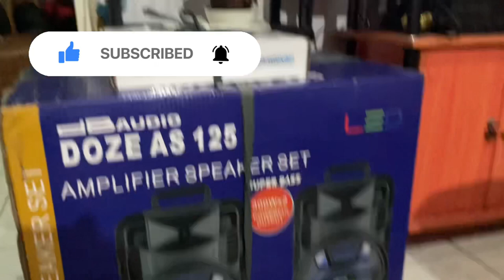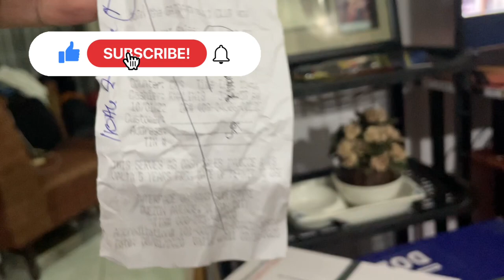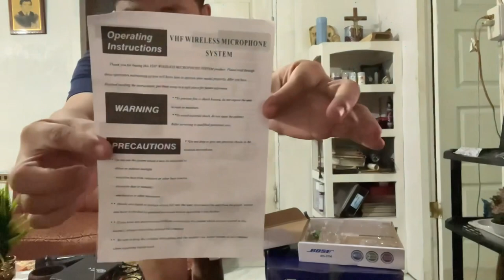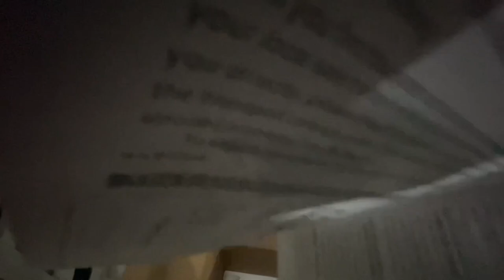KATAS NG YOUTUBE- Unboxing DB AUDIO DOZE AS125 AMPLIFIER SPEAKER SET & BOSE UHF WIRELESS MICROPHONE